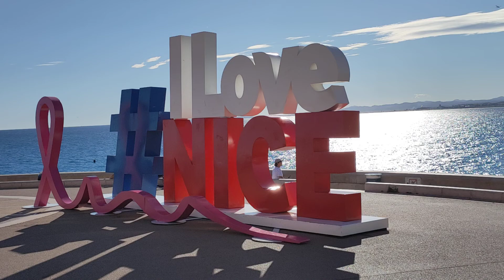Nice Côte d'Azur